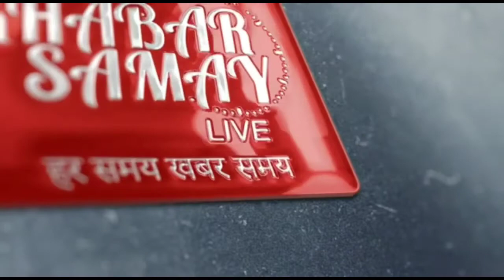।।জলপাইগুড়ি।। টানা দু'দিন অনশনের জেরে অসুস্থ হয়ে পড়ে আরো দুই ফার্মেসির ছাত্র ।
।।জলপাইগুড়ি।।
অনশন মঞ্চে অসুস্থ হয়ে পড়লেন ফার্মেসির দুই ছাত্র । বর্তমানে তারা চিকিৎসাধীন জলপাইগুড়ি সুপার স্পেশালিটি হাসপাতাল ।